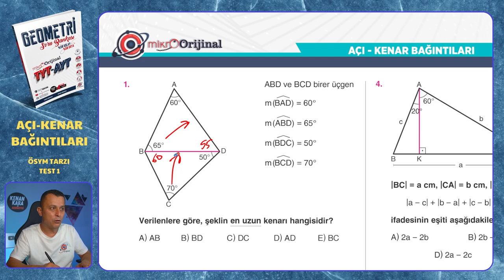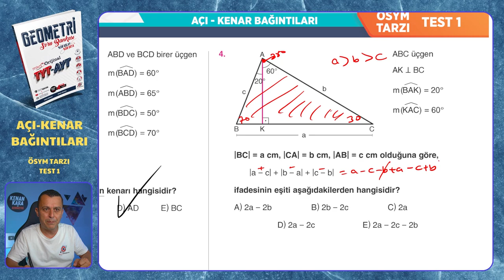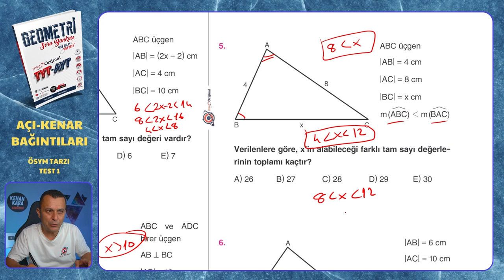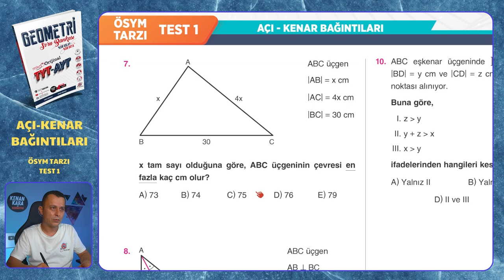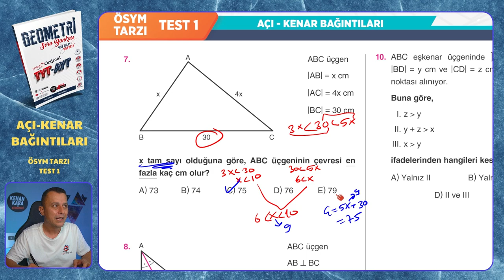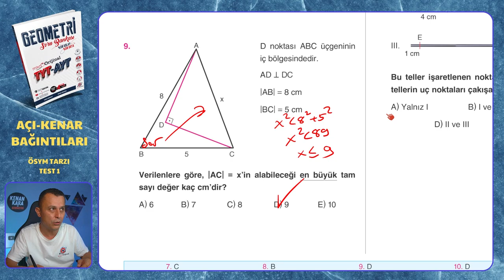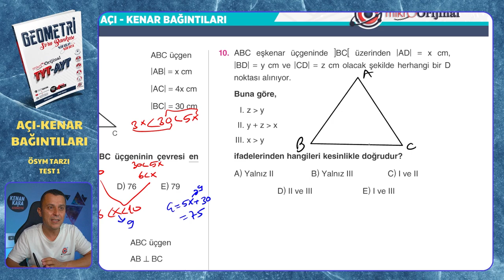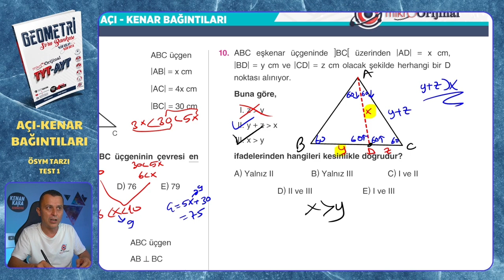ÖSYM TARZI TEST 1 | Açı-Kenar Bağıntıları | Mikro Orijinal Geometri Soru Bankası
Mikro Orijinal Geometri Soru Bankası kitabındaki, Açı-Kenar Bağıntıları konusundaki ÖSYM TARZI TEST 1 testinin çözümü